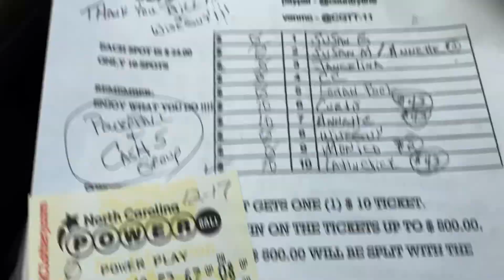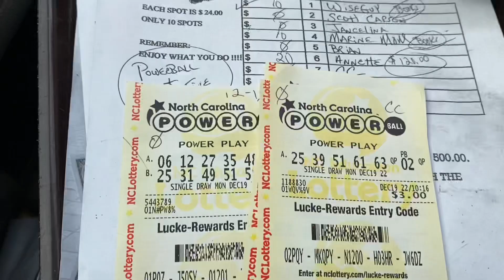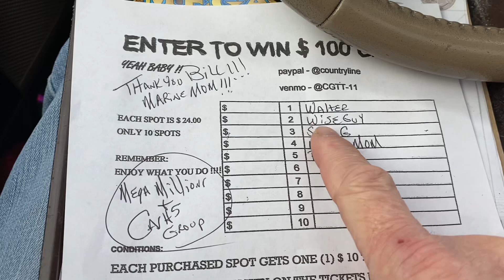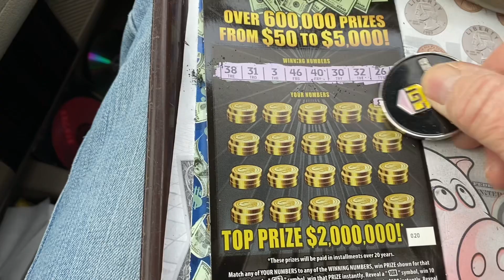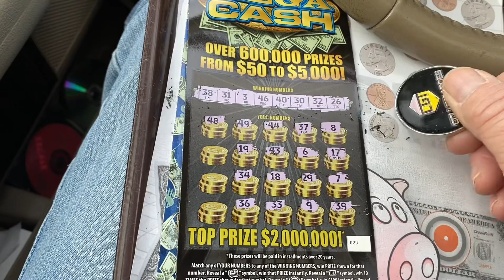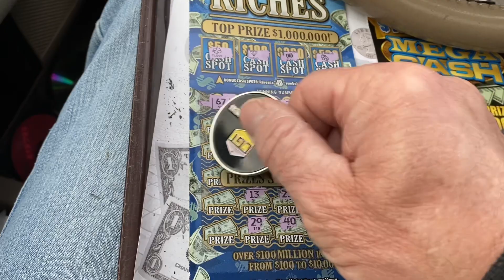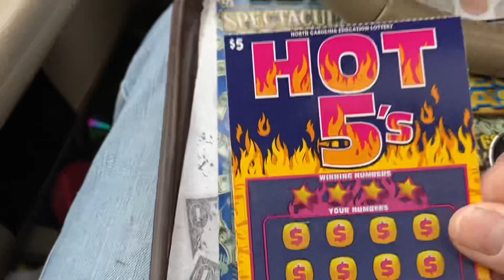UPDATES ON ALL THE GAMES,SPLIT WITH SUSAN G AND GIVEAWAY TIME. GOOD LUCK TO EVERYONE 🍀🍀🍀